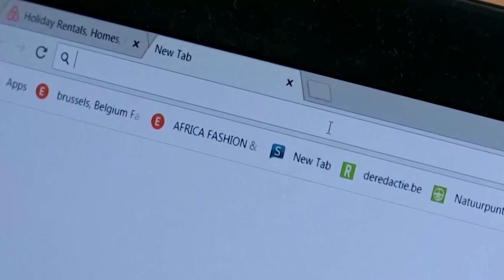Airbnb UK hit with extra $2.3 million tax bill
British authorities hit Airbnb UK with an extra tax bill of $2.3 million last year, the home rental company’s accounts showed, following an investigation into the firm.